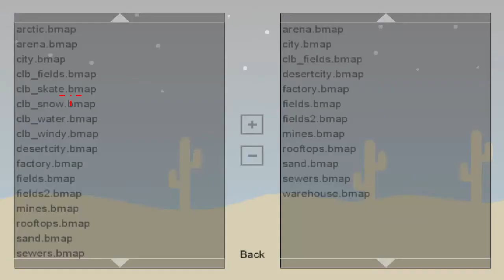Boring Man | XP Farm [PATCHED]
Great XP Farm on Arena to level up quickly...

Song: OMFG - Ok